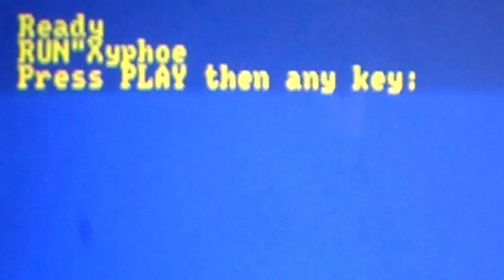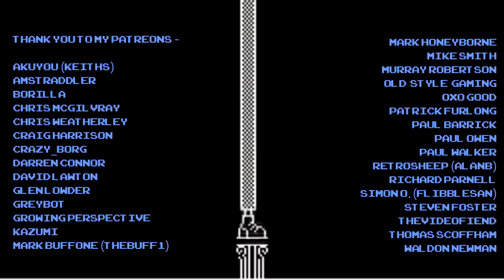[AMSTRAD CPC] Double Dragon 3 - Longplay & Review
Longplay and review for "DOUBLE DRAGON 3" (aka "Double Dragon III - The Rosetta Stone") on the Amstrad CPC!

Arcade conversion time!
Billy and Jimmy are back! And this time they're offering language translation services in "The Rosetta Stone"! errmmm I think??

Actually no - they're off to battle ancient Egyptian mummies on a mindless beat 'em up trek around the world! I personally never thought the coin-op was all that much in the first place compared to the first two Double Dragon games, and to add insult I believe it was the first game and machine to force in game 'micro transactions'! So how will the port to the Amstrad fare? Xyphoe is ready for a good old fashioned punch up.

Akuyou (KeithS)
Amstraddler
Borilla
Chris Mcgilvray
Chris Weatherley (Novabug)
Craig Harrison
Crazy_Borg
Darren Connor
David Lawton
Glen Lowder
GreyBot
Growing perspective
Kazumi
Lucas Rainford
Mark Buffone (TheBuff1)
Mark Honeyborne
Mike Smith
Murray Robertson
Old Style Gaming
Oxo Good
Paul Barrick
Paul Owen
Paul Walker
Retrosheep (AlanB)
Richard Parnell
Simon O. (flibblesan)
Steven Foster
Thomas scoffham
Waldon Newman